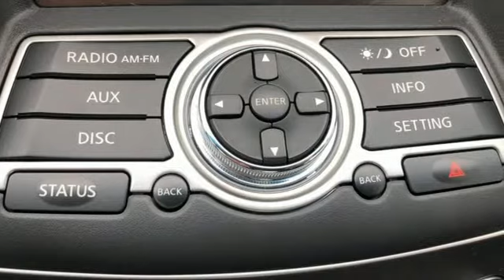Used 2012 INFINITI G37 Rochester MN Winona, MN ZB3861 - SOLD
Year: 2012
Make: INFINITI
Model: G37
Trim: Journey
Engine: 3.7L V6 DOHC 24V
Transmission: 7-Speed Automatic with Manual Shift
Color: Gray
Interior: Graphite
Mileage: 80459
Stock #: ZB3861
VIN: JN1CV6EK5CM422597
Recent Arrival! G37 Journey Graphite Shadow Odometer is 9688 miles below market average! Clean CARFAX. *Heated and Cooled Seats, Touchscreen Controls, Backup Camera, Voice Recognition, Bluetooth Hands-Free, Local Trade, Leather, Sunroof/Moonroof, Multi-Zone Climate Control, Portable Audio Connection, Sirius Radio, Non Smoker, No Pets, 2-Way Driver's Seat Power Lumbar Support, Memory System, Power Sliding Tinted Glass Moonroof, Power-Tilt & Telescopic Steering Wheel, Premium Package, Rear Sonar System. Free CARFAX Vehicle History Report, please call and request! 19/27 City/Highway MPGbrbrbrWe look forward to earning your business. Rochester Mazda 2955 48th St NW, Rochester, MN 55901. Part of the Rochester Motor Cars Family.*

-Customer Enthusiasm
-Employee Satisfaction
-Financial Performance
-Market Effectiveness-
-Ongoing Improvement

Address:
2955 48th Street Northwest Rochester